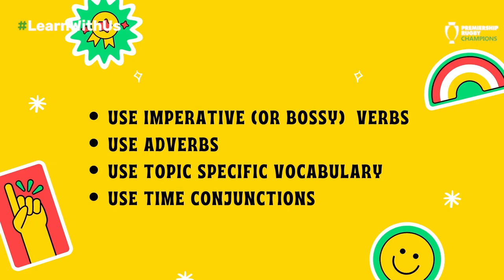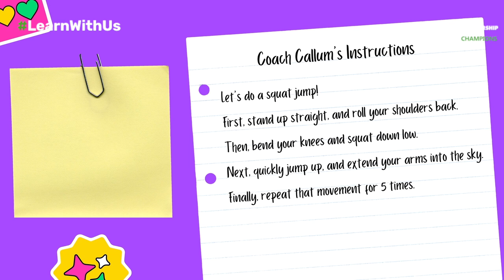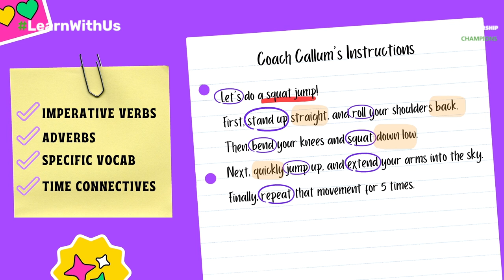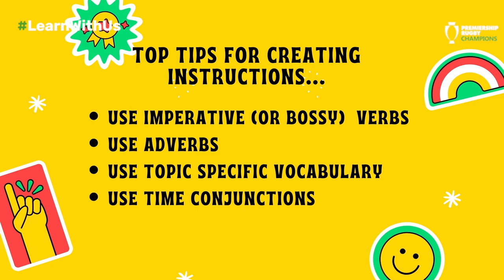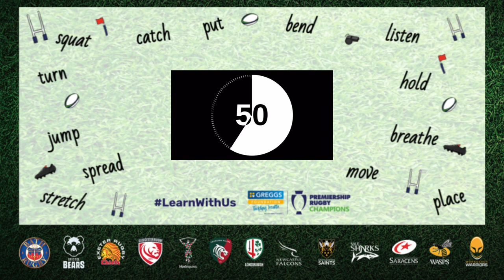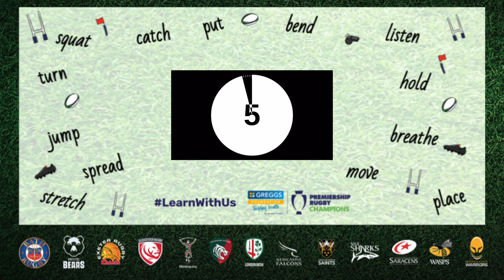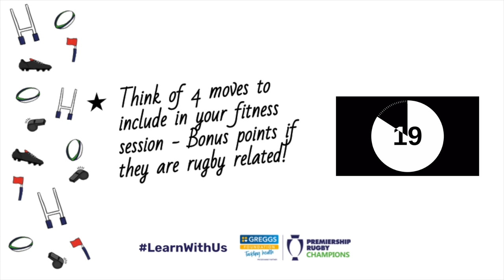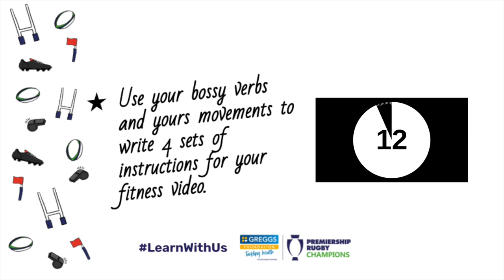Learn With Us: Part Three | Tackling Health - On the Ball With Bossy Verbs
A Lockdown Lesson on for Primary School Children on Giving Instructions.
Stay Home, Stay Safe and Learn With Us.